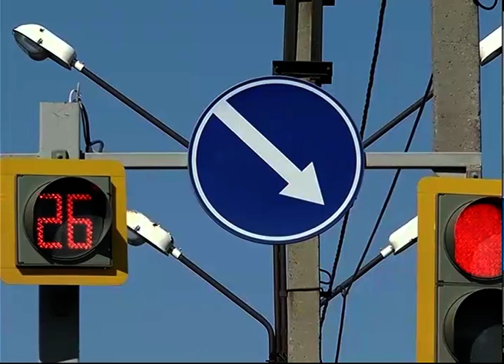Полицейские Петропавловска вынуждены обучать автолюбителей ПДД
За три месяца 2019 года петропавловские автолюбители 40 раз выезжали на полосУ встречного движения. За это водителей на полгода лишают прав. Самым проблемным участком считается перекрёсток улиц Уалиханова-Гашека. Чаще всего, водители нарушают ПДД именно здесь. Что делать, чтобы сохранить водительские права и не попасть в аварию, расскажет моя коллега Алена Хан.